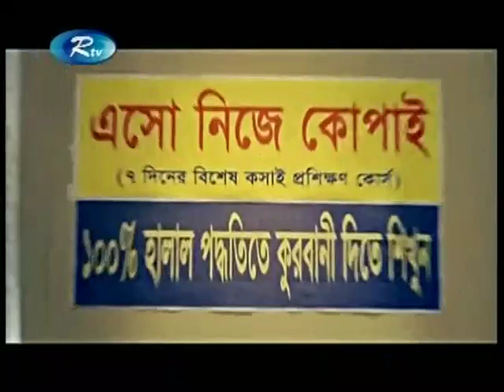Bangla Musical | Kaniz Suborna - Studio Live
Live Music from RTV Studio